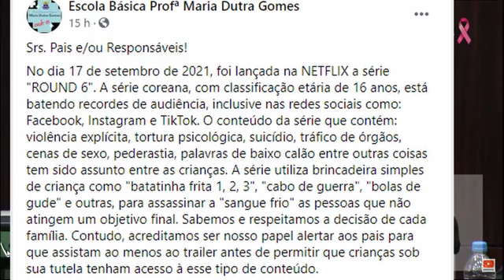Atenção pais: Está acontecendo algo terrível com as crianças e é muito sério